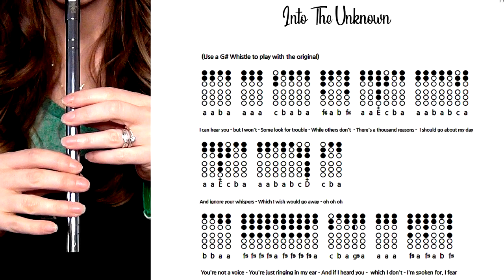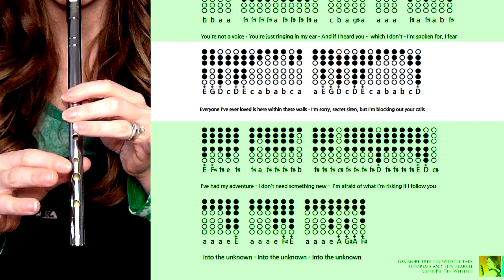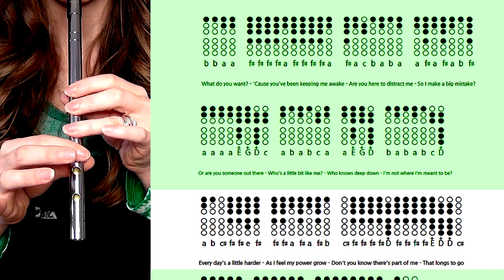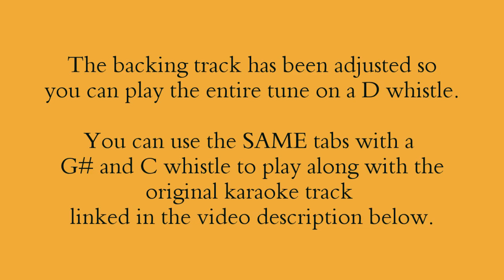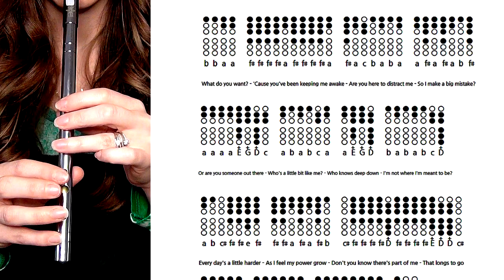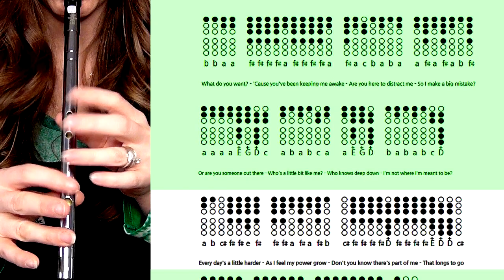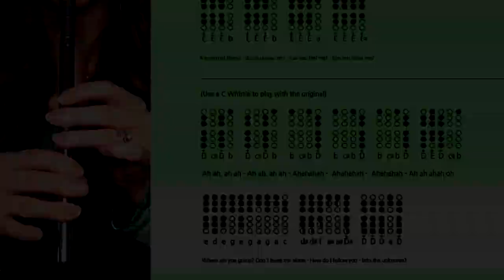FROZEN II - Into The Unknown - TIN WHISTLE COVER & TABS TUTORIAL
Get ready for 2023 with an epic Disney cover to impress the kids - 'Into The Unknown' from Frozen 2. You'll need a G# and C whistle to play along to the original with these tabs, but I've also created a D whistle version you can try out too if you only have a D whistle! So, follow the tabs tutorial and get started!

00:00 - Cover
03:11 - Intro
04:02 - D Whistle Tutorial
07:59 - D Play Along Tabs
11:07 - Links